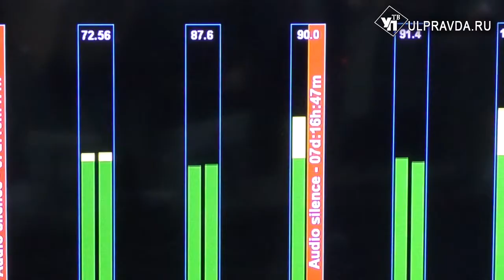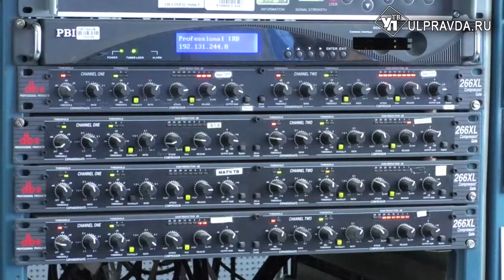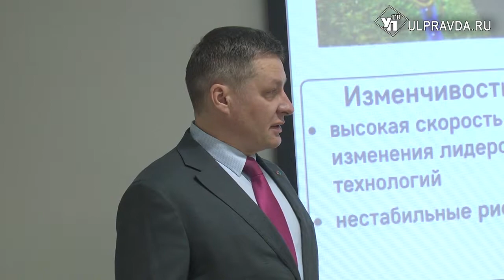Ульяновская область пошла на цифровую трансформацию